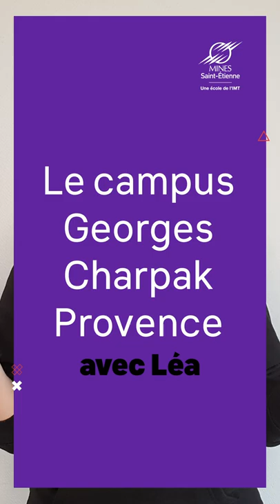Le campus G. Charpak Provence présenté par Léa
Léa est étudiante en 1ʳᵉ année du cycle Ingénieur Spécialité Microélectronique et Informatique (ISMIN) de Mines Saint-Etienne. Elle présente le campus Georges Charpak Provence situé à Gardanne (13) ainsi que la Maison des Élèves.